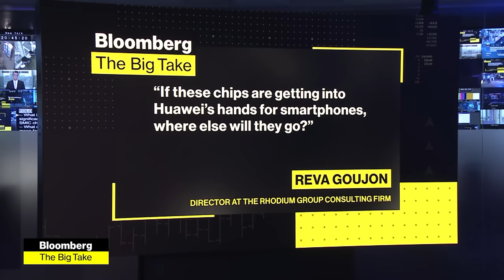Huawei’s Phone Marks Surprise Comeback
The recent debut of Huawei’s high-end smartphone may be a message to the US that its tech curbs are not stopping China from developing advanced semiconductors. Peter Elstrom has more on today’s Big Take on Bloomberg Television.